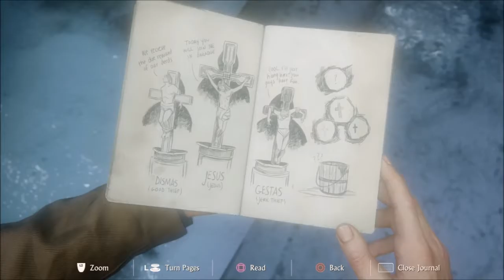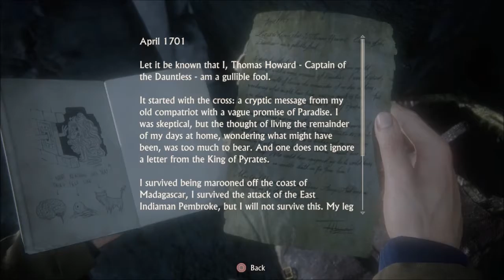Uncharted 4 : A Thief’s End™ {Ep8}